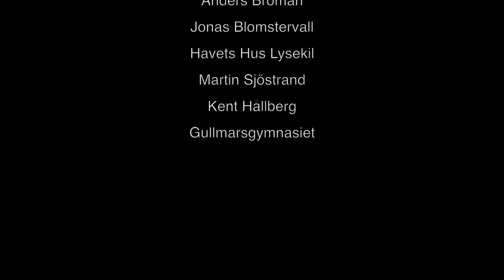Hummern - Havets svarta guld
En film av Unga Naturfilmare i Lysekil